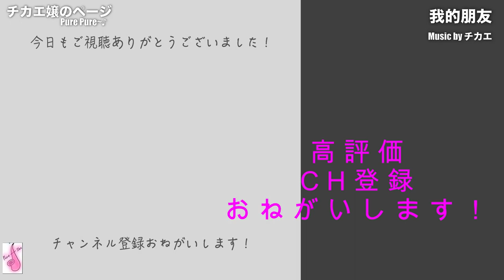【ムーンライト伝説】カーブドソプラノ(Curved Soprano Sax) Cover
■お知らせ■

LINE LIVEで生配信（生ライブ演奏）やってます★彡

🌺株式会社sorise所属🌺

LINE LIVEのアプリをダウンロード！
お気軽に遊びいらして下さいね(#^^#)

私のチャンネルはこちら👇
🎷ぴゅあチカエ嬢👱‍♀️サックスのお部屋🐶

通常配信日は月曜・金曜の昼と夜
それプラスその他もあり！

Alto Saxでアンジェラ・アキさんの手紙～拝啓十五の君へ～を吹いてみました★ チカエ嬢のページ・510ページ目

コブクロさんの桜をCurved Soprano Saxでデュエット★ チカエ嬢のページ・511ページ目

ドラゴンボール主題歌、摩訶不思議アドベンチャー！をSopranino Saxで吹いてみました★ チカエ嬢のページ・512ページ目

Curved Soprano Saxで千昌夫さんの北国の春を吹いてみました★ チカエ嬢のページ・513ページ目

◆チカエ嬢
4歳からクラシックピアノを習う。
東京・神奈川でジャズを中心にさまざまなジャンルを取り入れたライブを展開。

こちらの音源は株式会社シンコーミュージック・エンターテインメント様の
トランペットで吹きたい人気のアニメソングあつめました。の付属のCDを使用させていただきました(^^♪

666